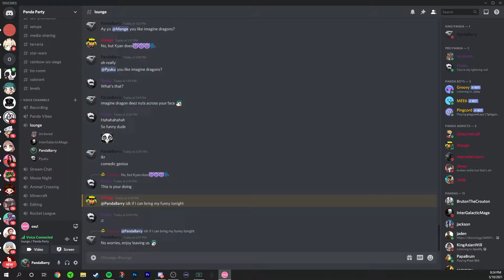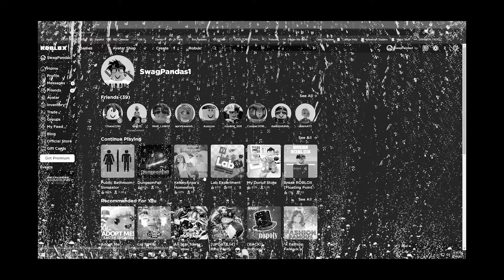RAIDING THE INTERNET in Discord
Howdy howdy, so this video was initially supposed to come out in May (the month I recorded it) but I had a lot of new ideas come to mind while working on it, and also forgot that I was working on it for a bit. I'll try to upload more consistently but no promises haha. Enjoy the video!